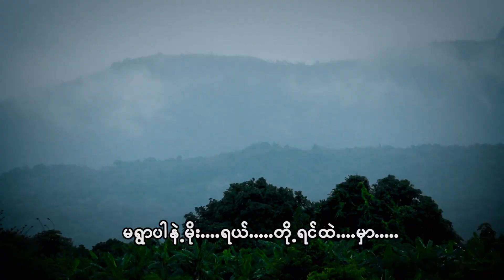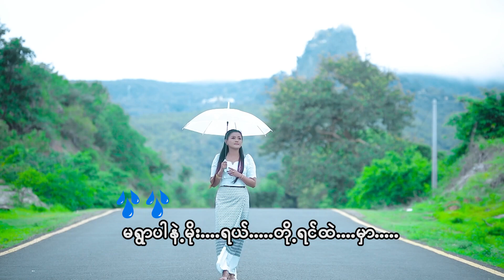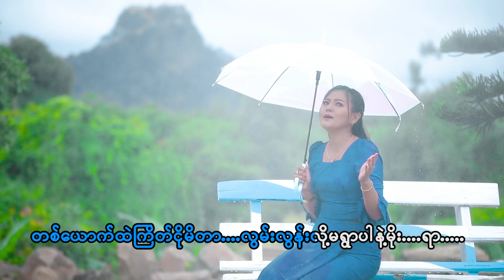Aမီကို ကြေကွဲမိုး တေးရေး ရွှေလက် Official MTV Song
Title- kyay kwal moe
Composer
Vocalist

Music KiKi GH

Mixing Studio GH Studio